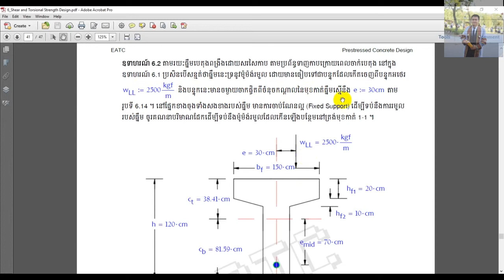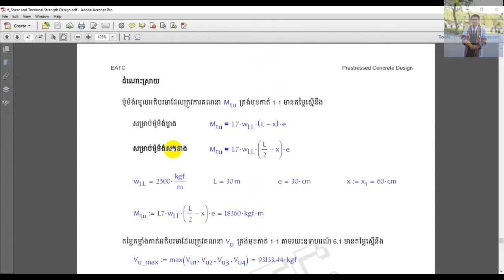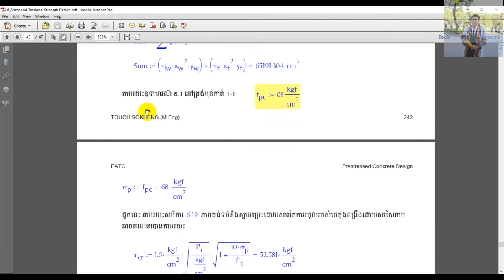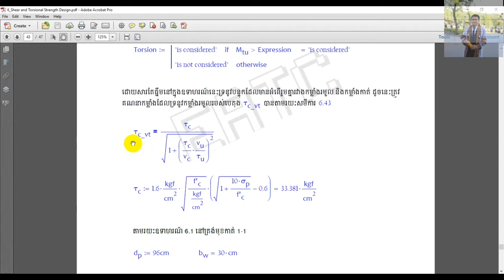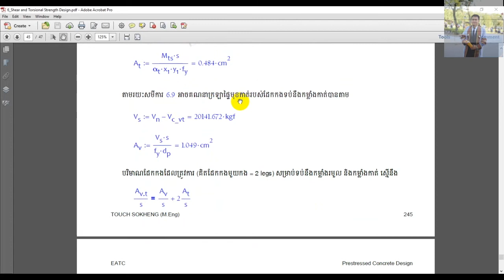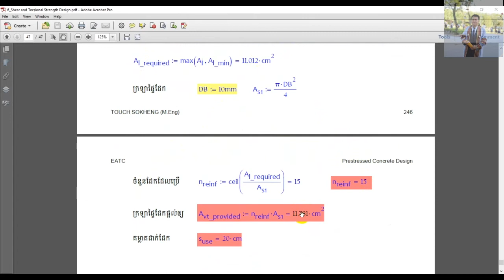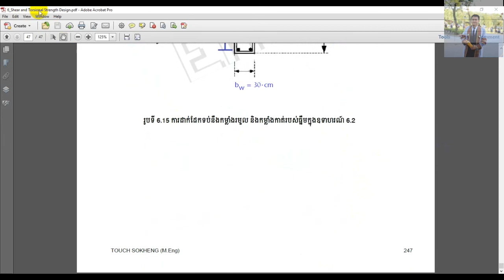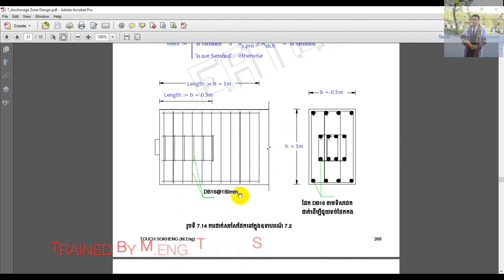Prestressed Concrete Design in Khmer Part 28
This video tutorial is about Prestressed Concrete Design which is trained by Master of Structural Engineering Mr. TOUCH SOK HENG.